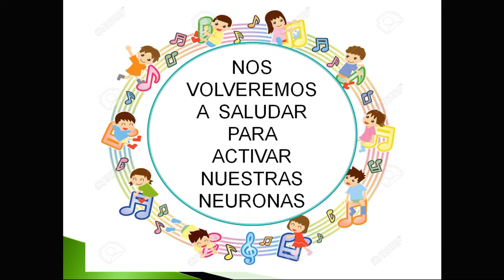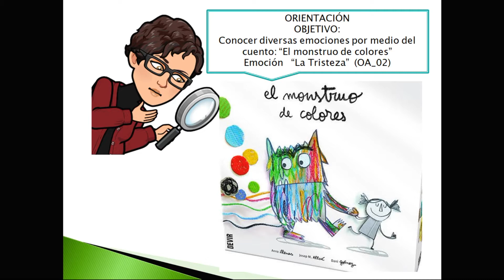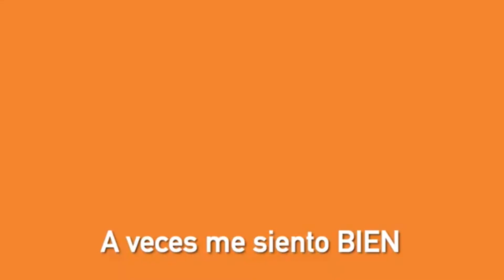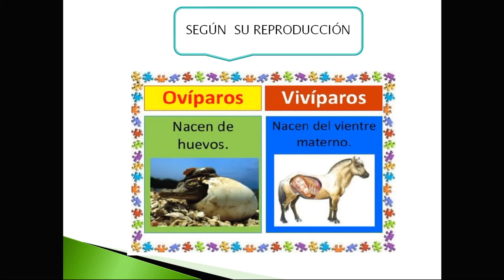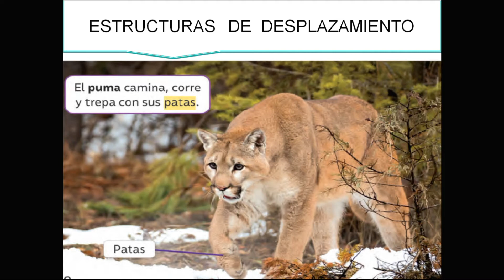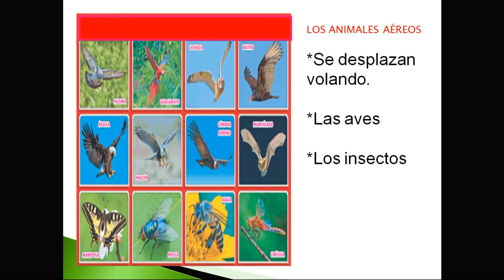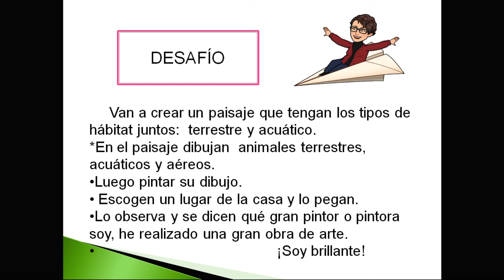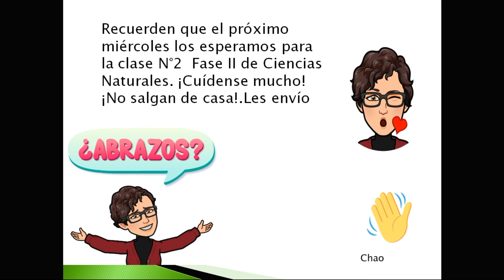5/Agosto - Ciencias - Primero Básico